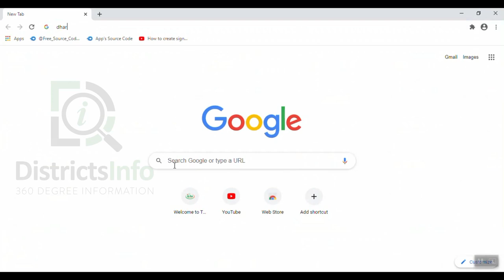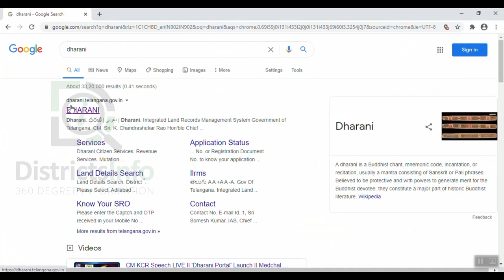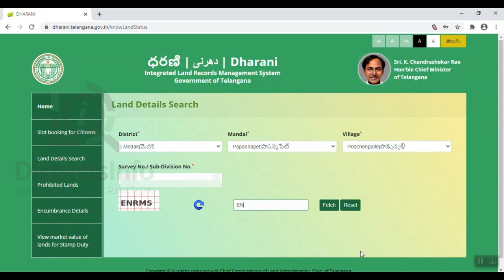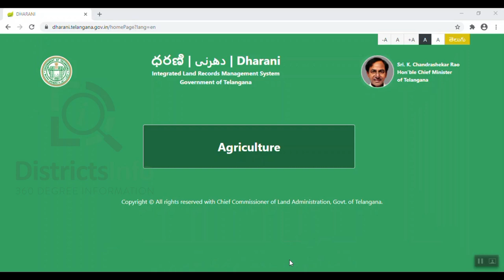Land Details Check in Dharani Website | How to Check Land Details in Telangana State in Telugu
Land Details Check-in Dharani Website | How to Check Land Details in Telangana State in Telugu:  This Video is about "How to Check Land Details in Dharani Website In Telangana State". You can easily search your land details by visiting Dharani Website Portal in Telangana.

Districtsinfo is a Telugu YouTube channel dedicated to offering latest Information on Government Schemes, Unboxing Videos, Tech Videos, Computer Tips, Cooking Videos, Districts Information and many More.